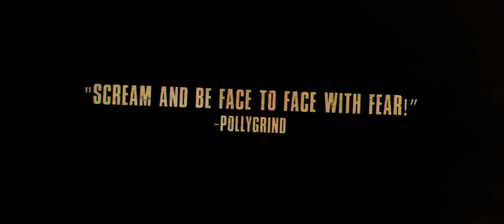RUST - Official Trailer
Joe Lujan's "RUST"
(REMASTERED EXTENDED CUT)

Re-Release Winter 2023

Starring
Corey Taylor
Taylor Kilgore
Paul Tumpson